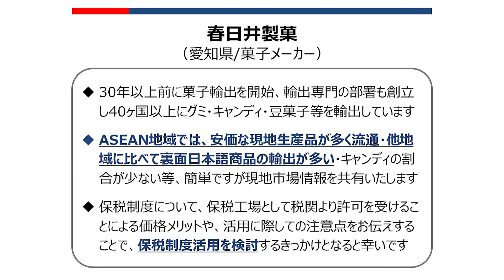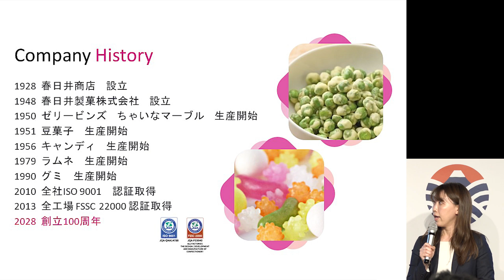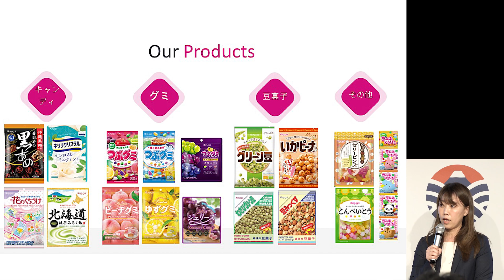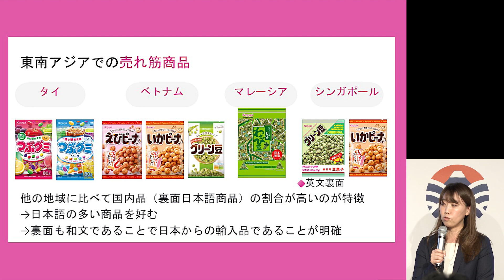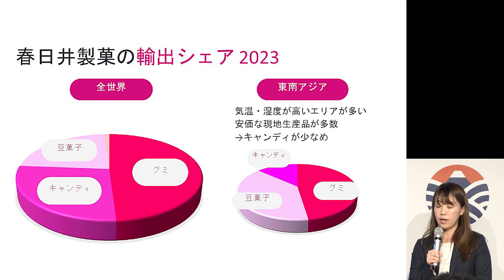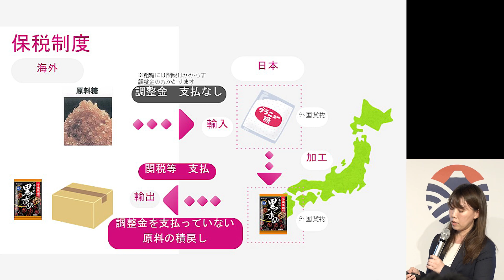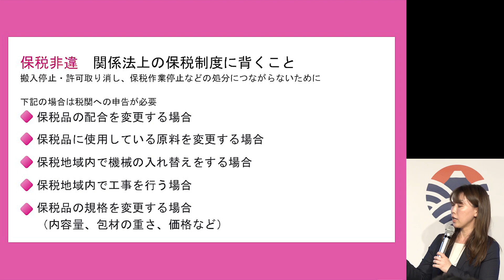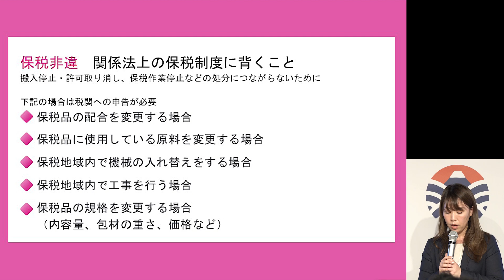第3回加工食品輸出セミナー 春日井製菓 井上様